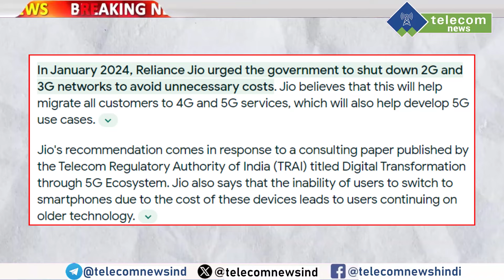Vi (Vodafone Idea) Counters Jio On 2G & 3G Shutdown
Vi (Vodafone Idea) Counters Jio On 2G & 3G Shutdown. Jio has said that the government should stop 2G and 3G services. At the same time, now Vodafone Idea (Vi) has commented against it. In fact, Vi opposed Jio's stance on phasing out old technology, especially 2G and 3G networks, and suggested that the government should formulate a policy in this regard. This response was submitted in response to TRAI's consultation paper on “Digital Transformation through 5G Ecosystem”.

TELECOM NEWS